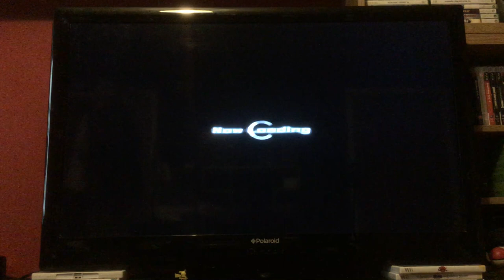Let's Play Dynasty Warriors Gundam: Episode 18: Official Mode Haman: Gryps 2 Slaughter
We come back to a familiar battlefield. And absolutely destroy both sides